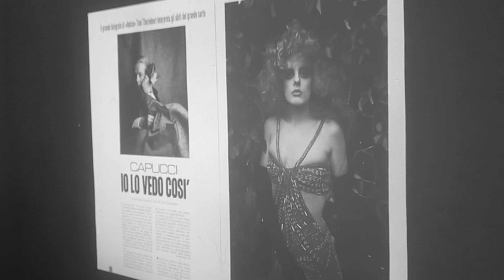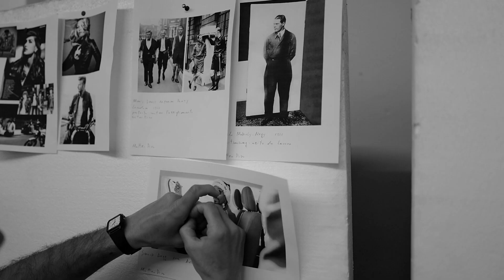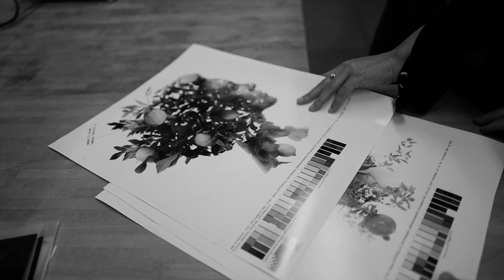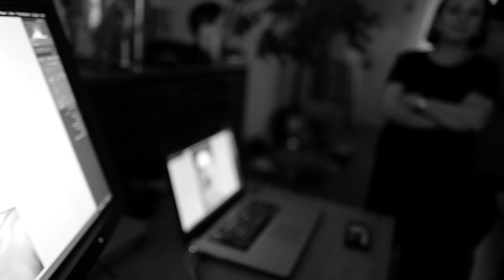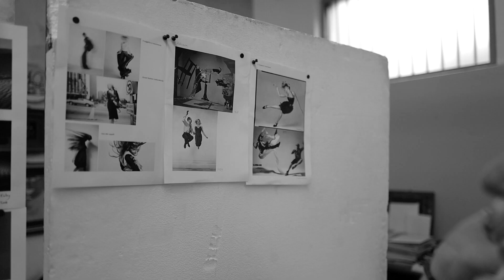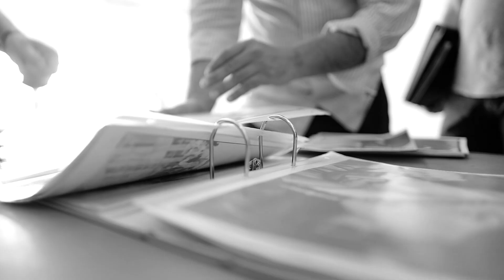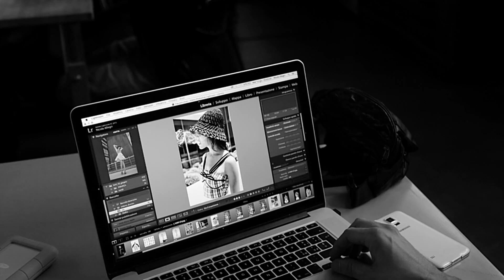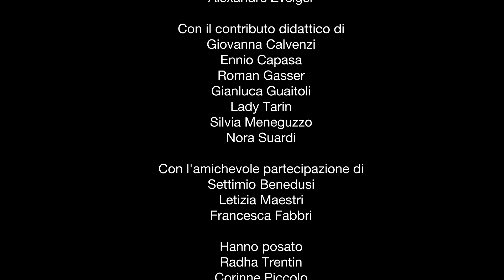Leica Akademie Italy - Thorimbert Fashion Experience Final Cut